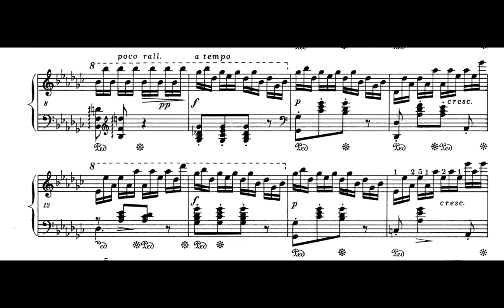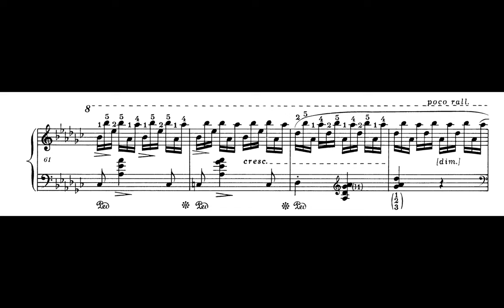Chopin - Etude Op. 10, No. 5 [Kate Liu]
Frédéric Chopin
Etude Op. 10, No. 5 in G flat major
Performer : Kate Liu